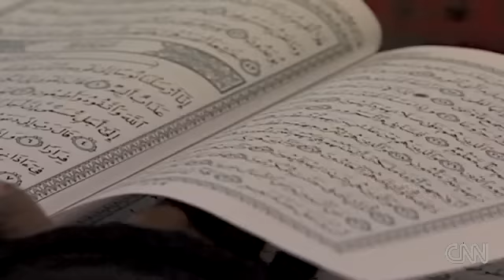Britain Is Not Amused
CNN's Atika Shubert reports on the top baby names for boys in Britain.